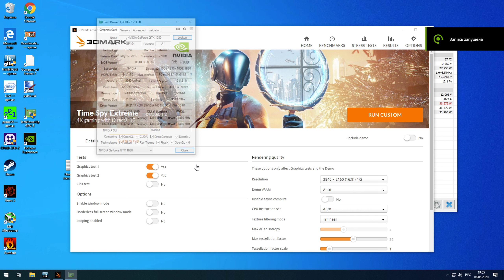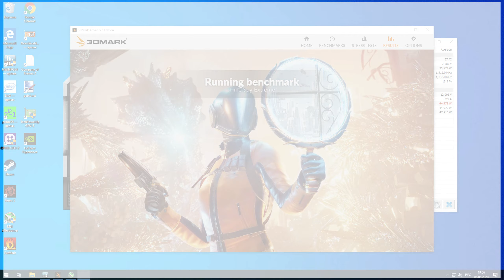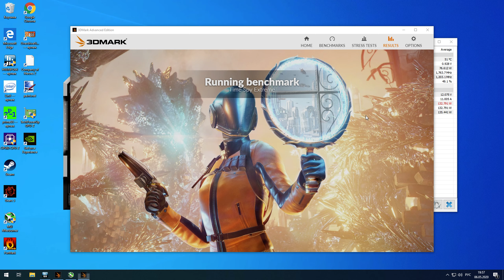3dmark Time Spy Extreme GTX 1080 reference PCB palit Bios 230 W